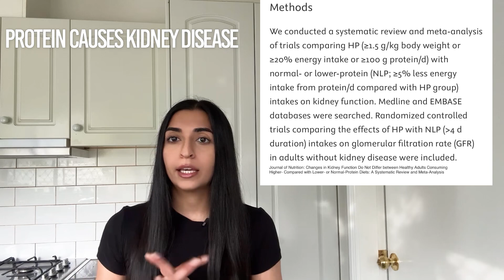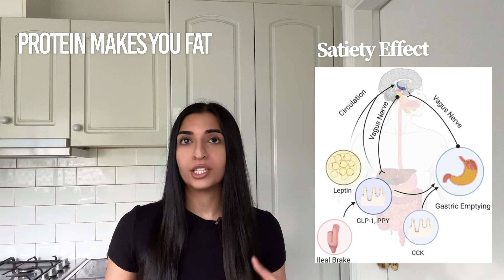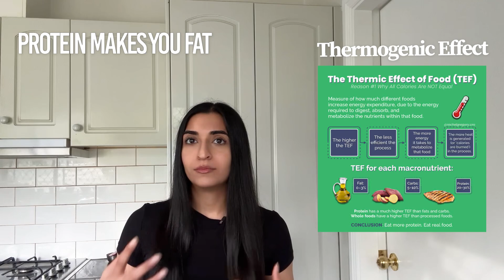How much protein is too much protein? | Kidney Disease & Weight Gain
Are high-protein diets secretly wrecking your kidneys… or just wrecking old myths? 👀
In this video we put two big claims under the microscope:Myth #1: “High protein strains your kidneys and liver.”Myth #2: “Protein makes you gain fat.”

This what the best human data actually shows — including new outcomes in people with chronic kidney disease and body-composition findings you probably haven’t seen yet.

We’ll talk context (healthy vs. CKD), dosage, and what “too much” really means, then show you how to use protein intelligently without torpedoing your goals.

For those of you interested:

• Healthy adults & kidney function (systematic review/meta-analysis)Devries MC, Sithamparapillai A, Brimble KS, Banfield L, Morton RW, Phillips SM. Changes in Kidney Function Do Not Differ between Healthy Adults Consuming Higher- vs Lower/Normal-Protein Diets. J Nutr. 2018;148(11):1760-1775. PMID: 30383278 Europe PMC

• CKD outcomes (mortality) and protein intake — older adults with mild–moderate CKDCarballo-Casla A, Avesani CM, Beridze G, et al. Protein Intake and Mortality in Older Adults With Chronic Kidney Disease. JAMA Netw Open. 2024;7(8):e2426577. PMID: 39110456 — PubMed ; Journal full text CoLabJAMA Network

• Body weight & fat: higher vs. lower protein (umbrella review of trials)Stangl GI, Volkert D, Zittermann A, Watzl B, Egert S. Protein intake and body weight, fat mass and waist circumference: an umbrella review. Eur J Nutr. 2023. SpringerLink

• Keeping muscle during weight loss (meta-analysis of RCTs)de Carvalho Campos J, et al. Enhanced protein intake for maintaining muscle mass, strength, and function during weight loss: systematic review & meta-analysis of RCTs. Clin Nutr ESPEN. 2024. clinicalnutritionespen.com

Helpful background (context on GFR/hyperfiltration vs. damage):• Dietary protein & kidney function: when higher GFR isn’t necessarily damage. Am J Clin Nutr. 2023 American Journal of Clinical Nutrition

If you have diagnosed CKD, talk to your nephrologist/dietitian — the right protein target depends on stage, goals (e.g., preserving lean mass), and overall diet quality. Please talk to a doctor.